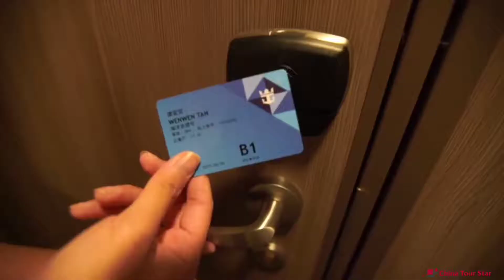Yangtze River Cruise Tours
If you want to know more about the Yangtze River Cruise, please
The Three Gorges is seven hundred miles away. It rises sharply and is quiet and beautiful. It is surrounded by mountains and rivers. The scenery is picturesque. Ancient poets left many beautiful poems. Today, many people choose to take the Three Gorges cruise to enjoy the mountains and rivers and visit the Three Gorges. So, what exactly is the Three Gorges cruise ship like?
Three Gorges cruise ships are divided into water and water. Sheung Shui refers to the itinerary from Yichang, which can also be understood as the itinerary up to the current, usually 5 days and 4 nights (Yichang boarding, Chongqing disembarking)
Launching refers to the itinerary from Chongqing, which can also be understood as the itinerary down the water, generally 4 days and 3 nights (boarding in Chongqing, disembarking in Yichang)
Boarding at Chaotianmen on the first night. Facilities onboard are similar to five-star hotels. There are bars, restaurants, cinemas, swimming pools, and gyms on the cruise ship. On the first night, there will be a captain welcome ceremony. The crew will perform for everyone. Disembark to visit Fengdu Ghost City, Shibao Village, Baidi City and other famous scenic spots. On the way, we will pass Qutang Gorge, Wu Gorge, Goddess Creek, the scenery is very spectacular. On the last day, we will take the ship lift and pass the famous Three Gorges Dam. Yichang, the whole journey is very worth experiencing.